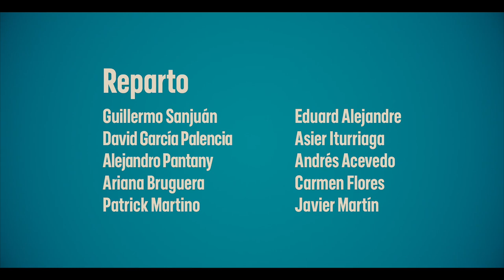Trailer Cuatro corazones con freno y marcha atras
Unaa de las comedias más deliciosas y alocadas de Enrique Jardiel Poncela.